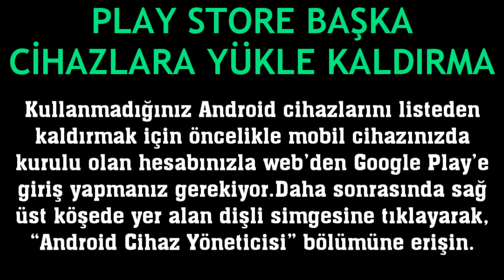Google Play Store Başka Cihazlara Yükle Kaldırma Nasıl Yapılır?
Merhabalar bu videomuzda sizlerle birlikte google play store başka cihazlara yükle kaldırma nasıl yapılır sorusuna yanıt vermeye çalışıyoruz.İyi Seyirler Dilerim.

play store başka cihazlara yükle ne demek
play store başka cihazlara yükle sorunu çözümü
play store cihaz silme